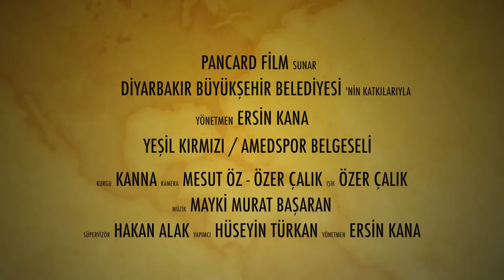Deniz Naki | Yeşil- Kırmızı Belgeseli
Amedsporlu Deniz Naki✔